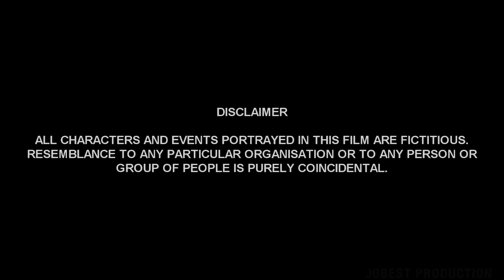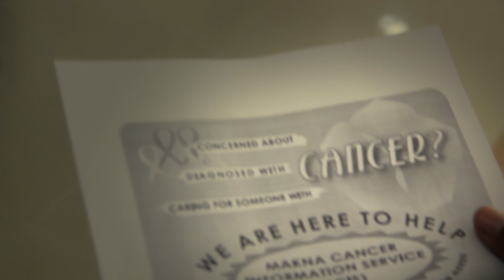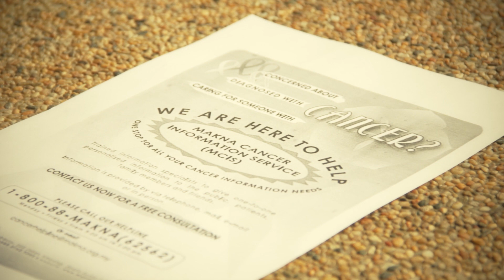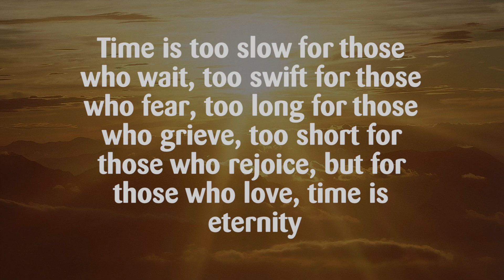TIME FALLS AWAY - Short Film By JOBEST DESIGNWORLD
Time is too slow for those who wait, too swift for those who fear, too long for those who grieve, too short for those who rejoice, but for those who love, time is eternity.
An inspirational short film from JOBEST DESIGNWORLD about friendship and an appreciation for worldwide cancer patient.